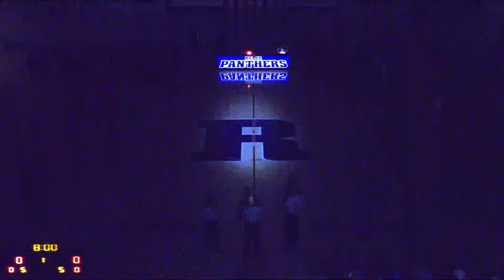F.J. Reitz High School vs Princeton Community High School Womens Varsity Basketball